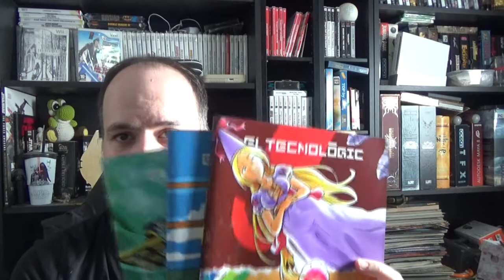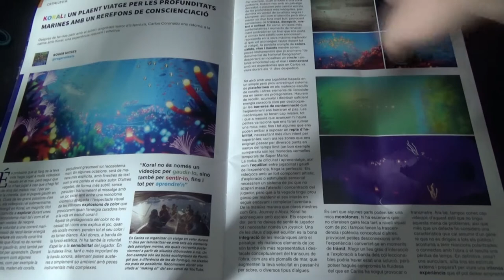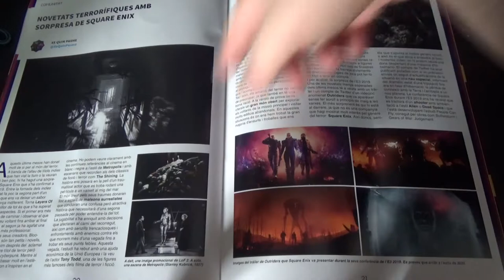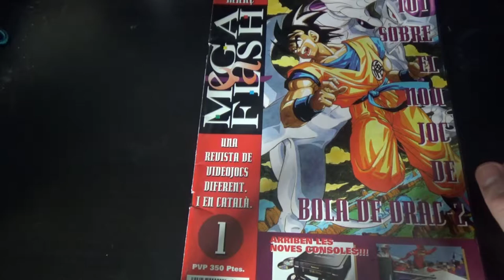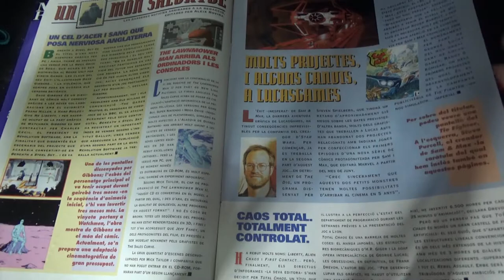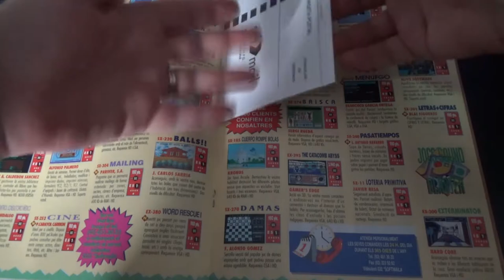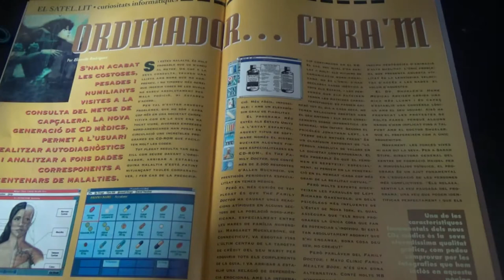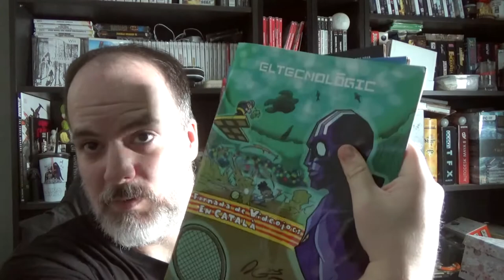Els pioners de la premsa en català de videojocs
Ei fans i fantes! Parlem de la primera revista en català de videojocs! Repassem les revistes "El Tecnològic" i "Mega Flash" en un viatge al passat de la premsa escrita nostrada.

Vols fer-te mecenes?

Vols trobar-me a altres llocs?